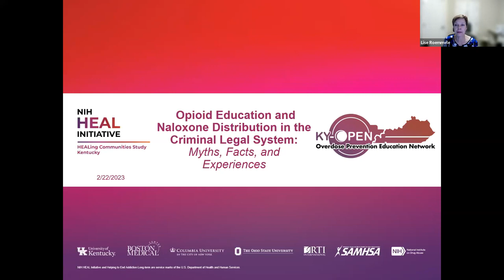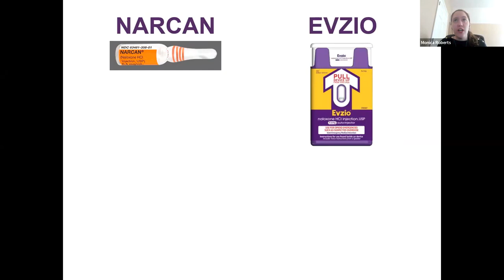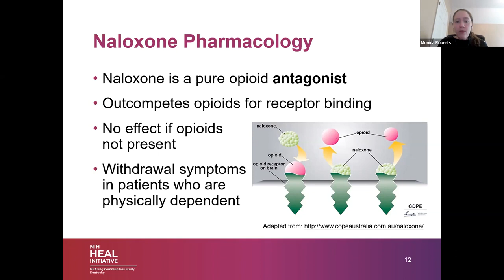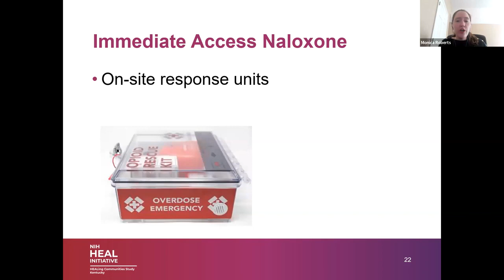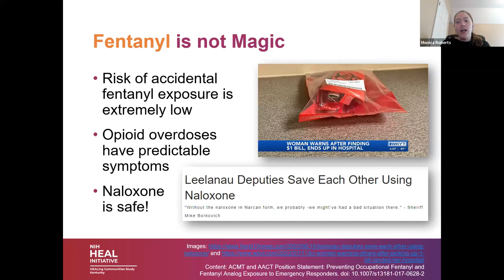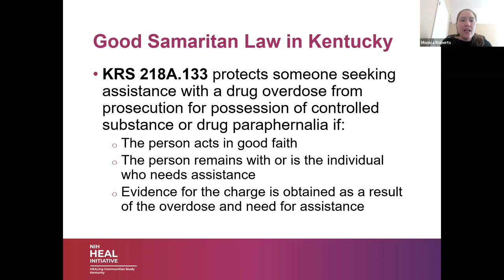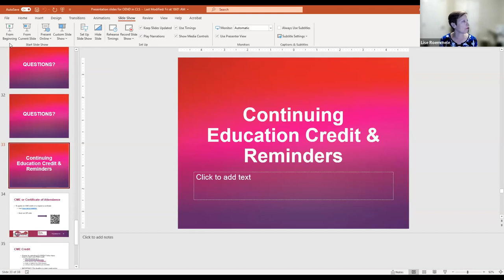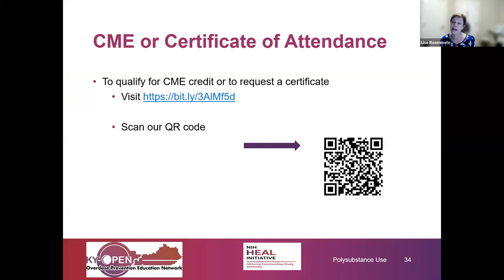Learning Collaborative: OEND in Criminal Legal System: Myths Truths & Experiences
Monica Roberts, PharmD with the HEAL team, along with Ben Goldman, Center for Health equity, Kathy Saloman, Louisville Metro Department of Corrections, and Christopher Nordloh, Assistant Kenton County Attorney discuss legal and liability issues surrounding the use of naloxone as well as the laws and statutes for the state of Kentucky.